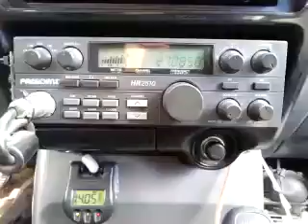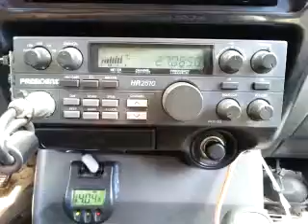06-11-2015 ModSqd BlkPepperMS UndertakerTX 7TX 111MS SpiderMS